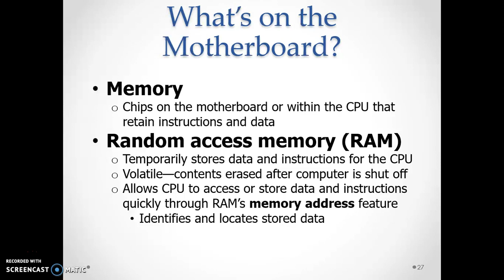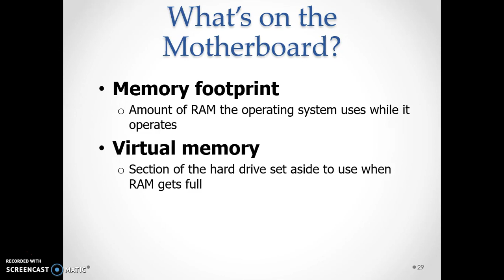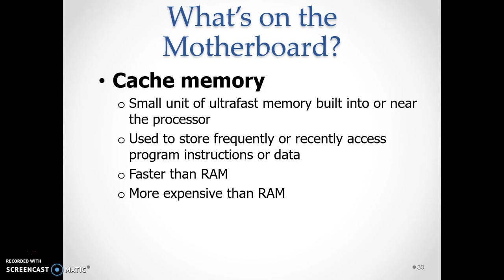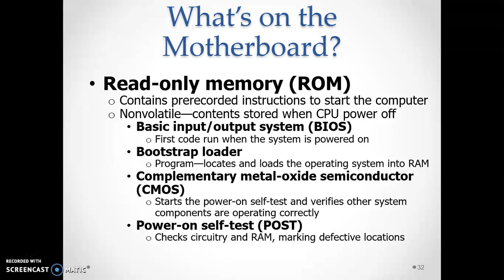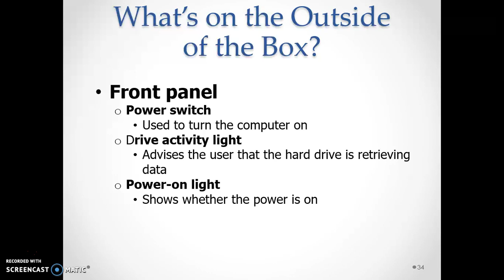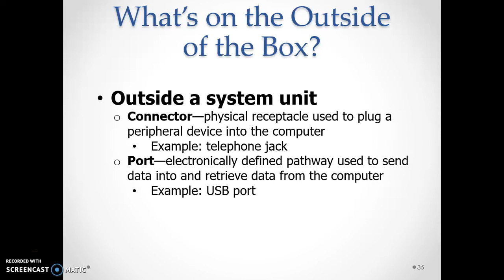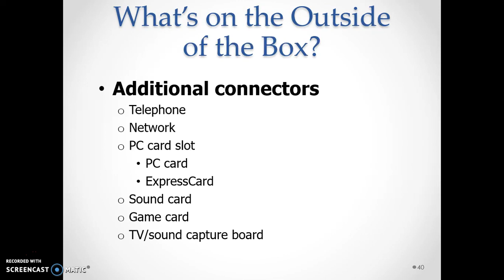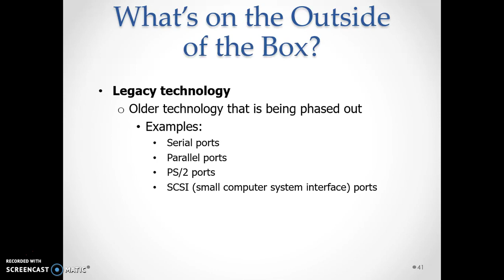The system unit_KIMBWETA